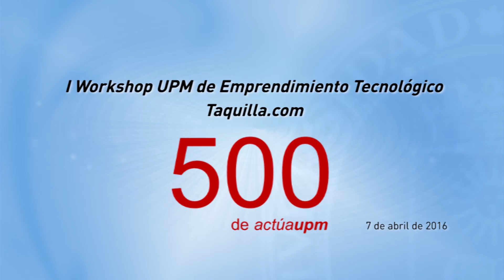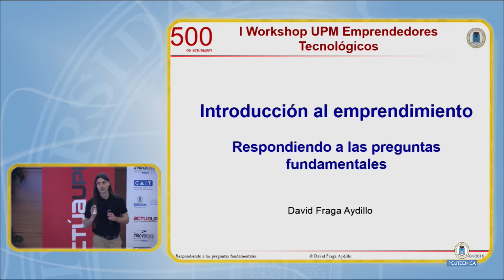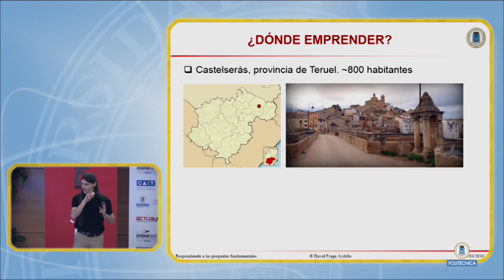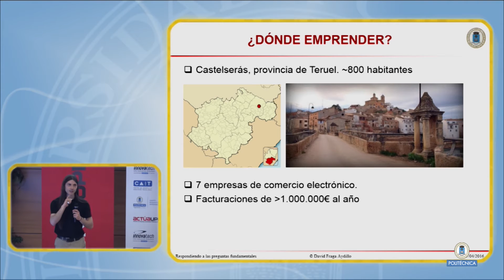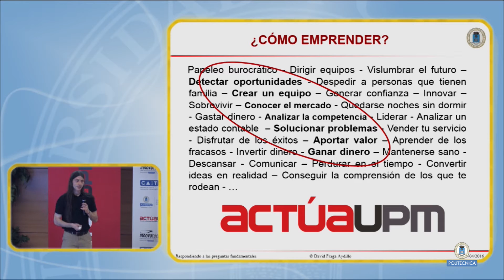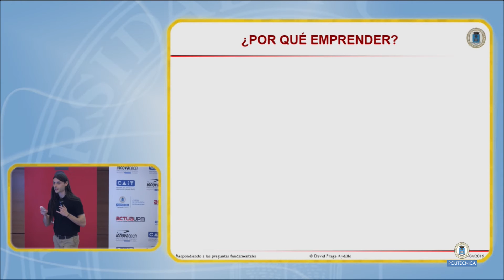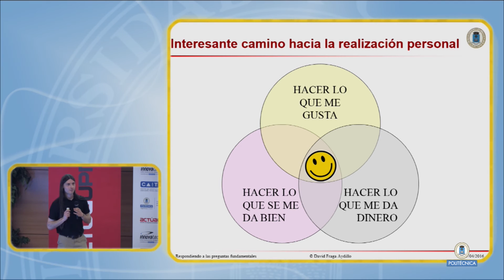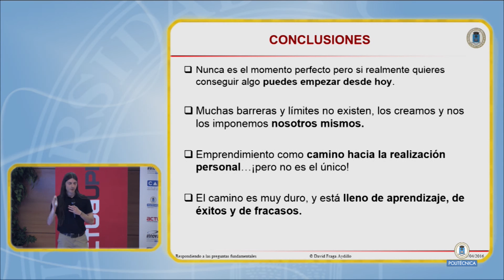WorkShop ActuaUPM - Taquilla.com (3/7)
I Workshop de Emprendimiento Tecnológico UPM, "500 de actúaupm", organizado por el Programa de Creación de Empresas actúaupm, con el objetivo de promocionar y potencial el espítitu innovador y emprendedor dentro de la comunidad universitaria UPM. La jornada contó con José Javier Hombrados, Campeón del Mundo de Balonmano 2005, como ponente principal; así como con distintos emprendedores de la comunidad actúaupm: ergio Corbera, Socio Promotor de EME Technologies; David Fraga, Emprendedor e Inversor, CEO de Taquilla.com; Ismael Fernández, Cofundador de ThermoHuman; y con Cecilia García, Socia Fundadora de Aura Robotics e Investigadora del CAR. Actúaupm es una iniciativa que potencia el espíritu emprendedor e incentiva la innovación en la comunidad universitaria, apoyando la generación de iniciativas empresariales viables que puedan convertirse en un proyecto de negocio diferenciador.